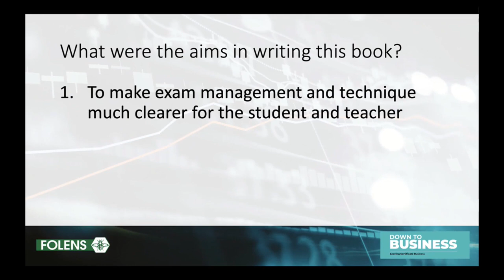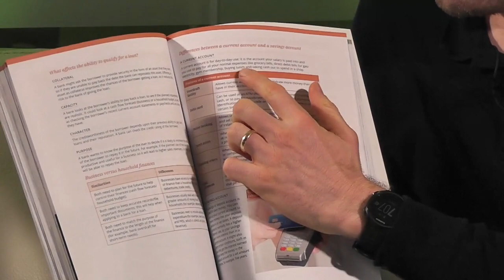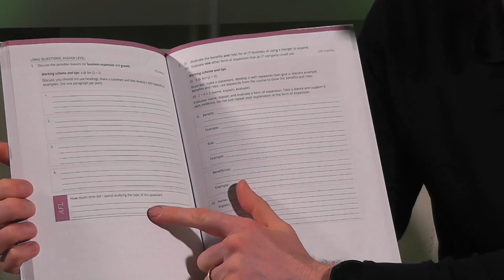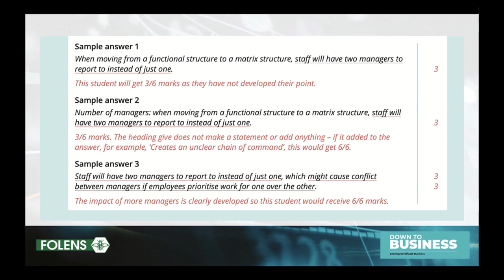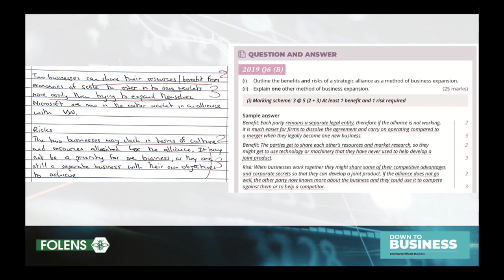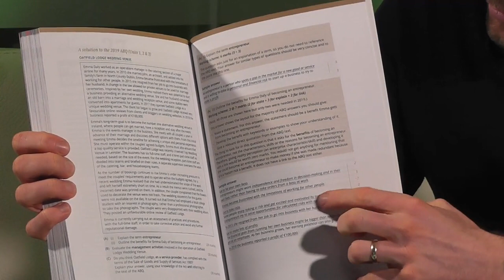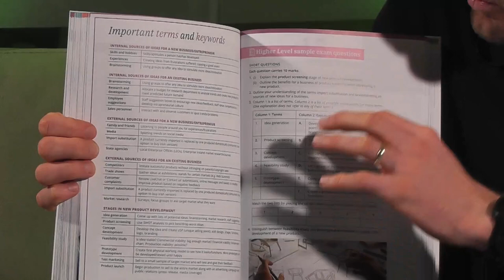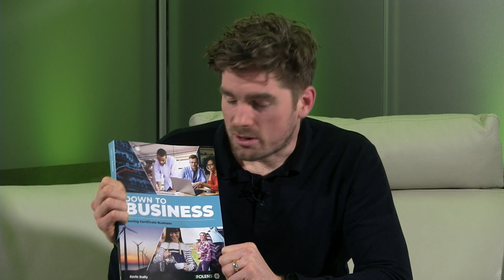Down to Business - Author Webinar with Gavin Duffy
Expert author Gavin Duffy went live to explain how Leaving Cycle Business teachers can best prepare their students to achieve maximum points in their exams.